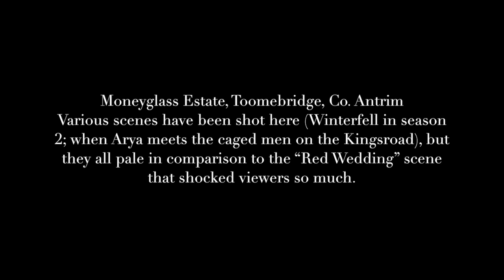Game of Thrones drone footage Moneyglass estate (Winterfell)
This video is about Game of Thrones drone footage, various rough footage i took in a hurry!!